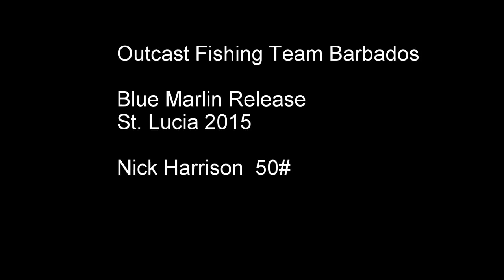St Lucia Fishing | Blue Marlin goes crazy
Short clip of Blue Marlin doing flips n $hit during St. Lucia International Tournament